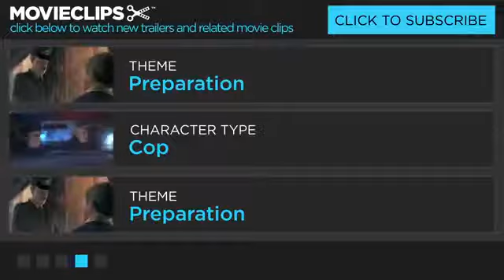Fargo(7/12)Movie CLIP-Morning Sickness 1996 HD